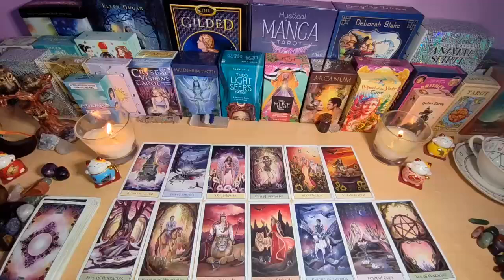AQUARIUS, OMG! 😱 ON JULY 27 THE REST OF YOUR LIFE WILL BE DECIDED 🚨😱🔮 LOVE TAROT READING ❤️